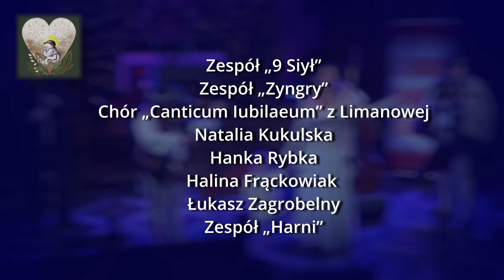13. Festiwal Kolęd, Pastorałek i Pieśni Bożonarodzeniowych w Zakopanem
Już po raz 13 Miasto Zakopane i parafie Zakopiańskie zapraszają na radosne świętowanie Narodzin Jezusa Chrystusa. Podczas Festiwalu Kolęd, Pastorałek i Pieśni Bożonarodzeniowych „Dobrze, ześ sie Jezu pod Giewontem zrodziył…” w zakopiańskich kościołach zabrzmią najpiękniejsze polskie kolędy, góralskie pastorałki i najnowsze, współczesne kompozycje. Wspólny śpiew zebranych, przypominający w słowach to cudowne wydarzenie przyjścia Boga na świat, będzie rozbrzmiewał w Zakopanem od Wigilii Bożego Narodzenia do Święta Matki Bożej Gromnicznej ( 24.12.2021 do 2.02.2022).

Festiwal odbędzie się pod honorowym patronatem JE Księdza Arcybiskupa Marka Jędraszewskiego.

W tegorocznej edycji będzie można posłuchać znakomitych wykonawców m.in.: Państwowego Zespołu Ludowego Pieśni i Tańca „Mazowsze” im. Tadeusza Sygietyńskiego, Natalii Kukulskiej, Haliny Frąckowiak, Łukasza Zagrobelnego, Podhalańskiego Stowarzyszenia Śpiewaczego „Turliki”, Chóru „Canticum Iubilaeum” z Limanowej, Hanki Rybki, zespołu „9Siył”, zespołu „Giewont”, zespołów „Zyngry” i„Harni”, Uczniów Zespołu Państwowych Szkół Artystycznych z Zakopanego.

Burmistrz Miasta serdecznie dziękuje Proboszczom zakopiańskich Parafii, a także innym zakopiańskim Księżom i Parafianom za współorganizację wydarzenia. Od 13 lat otacza nas nieustająca życzliwość, a także nieoceniona pomoc, za którą jesteśmy wdzięczni.